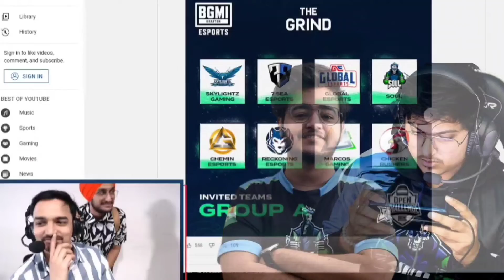🚀 Mortal And Viper Playing BMOC 🤯 Old Soul 💞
Hello guys and welcome in our channel BGMI Tadka 🤠

Video Credit - Mazy is live

My Instagram I'd - _vanshupreti_

I upload for promotional and preview purpose only !
If you are owner and would like video to taken down plz message me in Instagram I'd which is given above .
I shall remove it immediately
Plz do not issue a " Copyright Stike " against the channel as it effects all previous work.ask for permission
We always try to uploads and records but sometimes parties may not be informed.

Ignore 😀

Tags -

bgmi
BMOC
Mortal Viper Playing BMOC
bgmi
BGMI
Mortal Viper Playing for soul
Mortal Viper 5th 6th player
mortal bmoc
viper bmoc
Bmoc grind
bmoc grind live
battleground mobile india
BMOC grind
mortal
viper
soul
mazy is live
Bmoc
bmoc
jonathan gaming
godlike today scrims
scout
jonathan
sid
Ultron highlights
mazy is live
Godl vs soul
Zgod
Clutchgod
Neyoo
Akshat
Omega
hector
Goblin
Jonathan
Goldy bhai
Goldy bhai highlights
Snax
Dynamo
Team hydra
Scout mavi
Akshat Goblin
Tx vs soul
Tx scrims highlights
Soul scrims highlights
Soul today scrims
Tx today scrims
Goblin
Akshat
Omega
Mavi
Scout
Mavi scout
Scout Mavi
Tx
Team Xspark
Zgod on fire
Godlike today scrims
Soul today scrims
Soul highlights
Zgod
Godl highlight
Soul highlights
Godlike vs soul
Soul Omega highlights
S8ul
Soul highlights
Omega highlights
Tx highlights
Tx today scrims
Tx
Xspark highlights
Xspark vs soul
Soul today scrims
Xspark today scrims
Xspark today scrims highlights
Xo vs godlike
Godlike today scrims
Xo today scrims
Xo highlights
Godlike highlights
Xspark
Soul highlights
Soul today scrims
Soul highlights
Soul Akshat
Xo today scrims
Xspark
Xspark highlights
Xspark today scrims
Soul today scrims
Godlike today scrims
xo
Xo highlights
sid
Jonathan gaming
Scout
Mortal
Regaltos
Snax
 Neyoo
Zgod
Mavi
Goldy bhai
Owais
Owais bgmi
Sensei
Ultron
Scout
Vivone
Saumraj
Ghatak
Godlike
Xspark
XO
Skylight Gaming
Soul